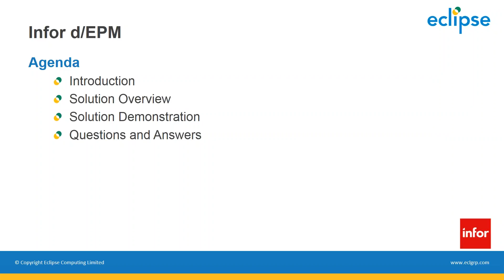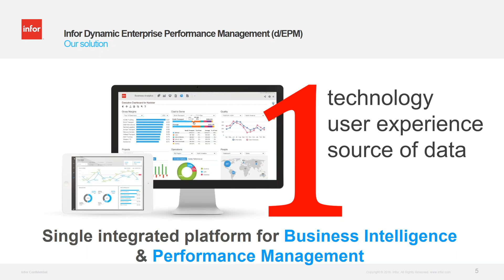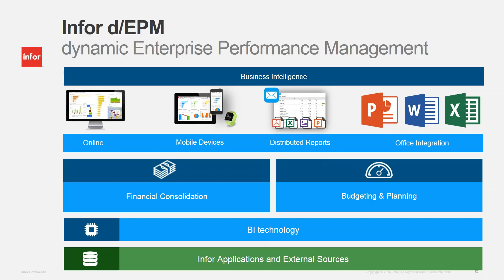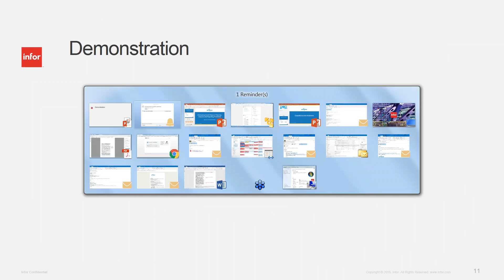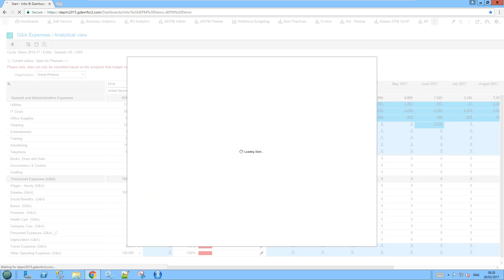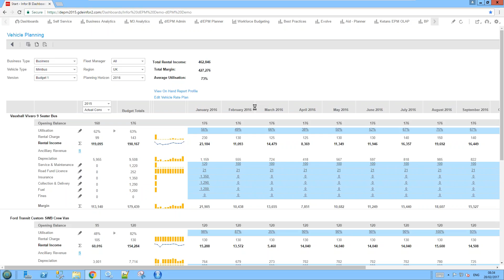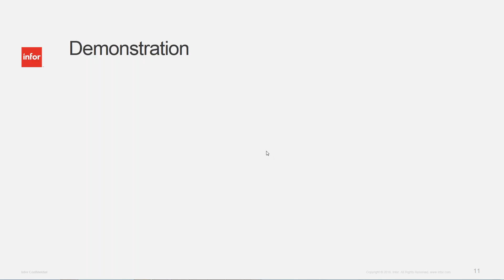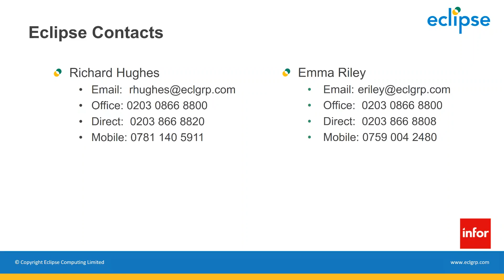Eliminating Excel Chaos in Planning, Analysis and Reporting Processes with Infor d/EPM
Infor d/EPM combines corporate performance management and business intelligence in one environment. The solution has a powerful multi-dimensional database behind the familiar and trusted spreadsheet, or a graphical web based front end.

With Infor d/EPM data is no longer stored in local files, minimising typical spreadsheet shortcomings.